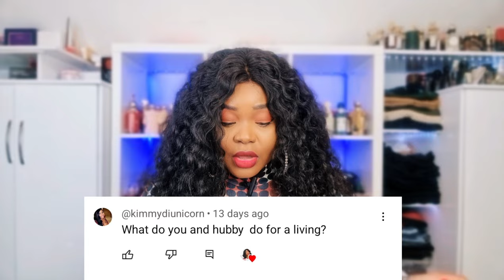Best Long Lasting Women's Perfumes 2024 | Middle Eastern Perfumes | Zara Love Explosion + More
In today's video I'll be talking about Long Lasting Perfumes + Chitchat Middle Eastern Fragrances, Sol de Janeiro & MORE!

📌 Discounts 📌

📌 𝐏𝐞𝐫𝐟𝐮𝐦𝐞 𝐌𝐞𝐧𝐭𝐢𝐨𝐧𝐞𝐝 📌

Zara Love Explosion

Sol de Janeiro Cheirosa 59

Sol de Janeiro Delicia Drench Body Butter

Rare Beauty Find Comfort Hydrating Body Lotion

Montale Arabians Tonka

House Of Sillage Passion de L’Amour

🟡 Amazon Storefront 🟡

💄 My Holy Grail Makeup Products 💄

✨ Sephora Cream Lip Stain Matte Liquid - 01. Classic Red

✨ Fenty Hella Thicc Volumizing Mascara

Time Stamp

Intro 0:00 - 0:44
Chit Chat Q&A 0:44 - 11:57
Zara Love Explosion 12:10 - 13:19
Penhaligon’s Cairo - 13:20 - 13:42
Zimaya Sharaf Blend 13:43 - 14:48
Swiss Arabian Casablanca 14:49 - 15:19
Sol de Janeiro Cheirosa 59 15:20 - 16:55
Rare Beauty Find Comfort Hydrating Body Lotion 16:57 - 18:13
Montale Arabians Tonka 18:14 - 19:14
House Of Sillage Passion de L’Amour 19:16 - 20:28
Outro 20:29 - 21:04